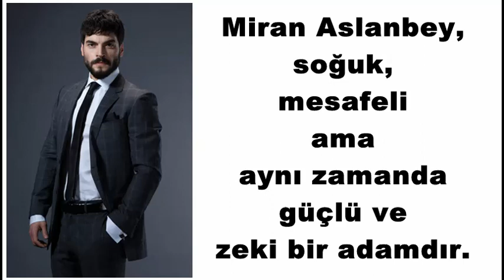Hercai Dizisi Miran Aslanbey Kimdir?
Hercai Dizisinin Oyuncularından Miran Aslanbey Kimdir?